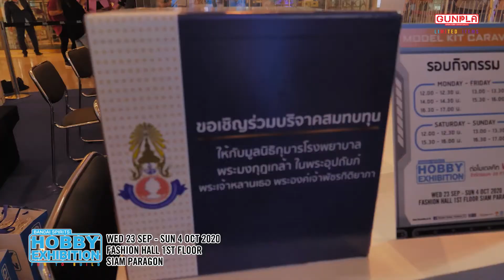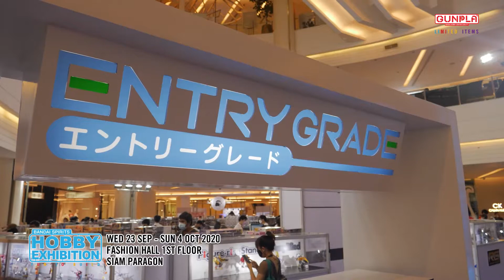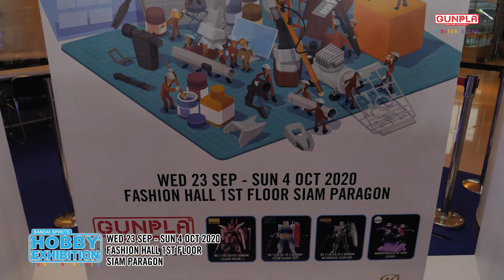สองหนุ่ม "ปอร์เช่-เติร์ด" จาก TRINITY ขอพาแฟน GUNPLA นักสะสมโมเดลกันดั้มชาวไทยทุกคนมาชมไฮไลท์กัน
สองหนุ่ม "ปอร์เช่-เติร์ด" จาก TRINITY ขอพาแฟน GUNPLA นักสะสมโมเดลกันดั้มชาวไทยทุกคนมาชมไฮไลท์กันใกล้ๆ ที่งาน Siam Paragon Presents Bandai Spirits Hobby Exhibition 2020 ให้คุณเห็นความยิ่งใหญ่ของ GUNDAM ขนาดใหญ่ที่สุดครั้งแรกของโลก! รู้จักกับหลายรุ่นลิมิเต็ดเอดิชั่น โมเดลใหม่ล่าสุด และกิจกรรมการต่อโมเดล Model Kit Caravan จำกัดเพียงรอบละ 20 คนเท่านั้น เพื่อร่วมบริจาคสมทบทุนให้กับมูลนิธิกุมาร โรงพยาบาลพระมงกุฎเกล้า ในพระอุปถัมภ์พระเจ้าหลานเธอ พระองค์เจ้าพัชรกิติยาภา

ปอร์เช่และเติร์ดฝากย้ำมาว่าแฟนพันธุ์แท้กันพลาต้องห้ามพลาดเด็ดขาดกับงาน “Siam Paragon Presents Bandai Spirits Hobby Exhibition 2020” ตั้งแต่วันนี้ถึง 4 ตุลาคม 2563 ณ แฟชั่น ฮอลล์ ชั้น 1 ศูนย์การค้าสยามพารากอน